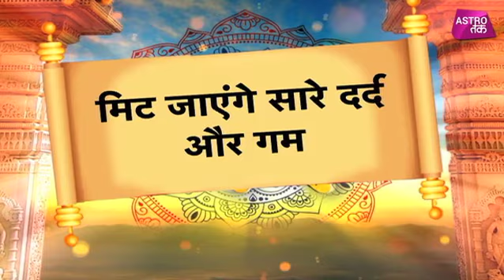जीवन में शुभता लाएगा सावन का सोमवार | सावन स्पेशल | Astro Tak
सावन के दूसरे सोमवार के दिन खास उपायों से मिलेगी भगवान शिव की कृपा